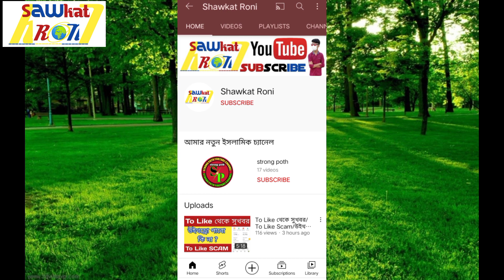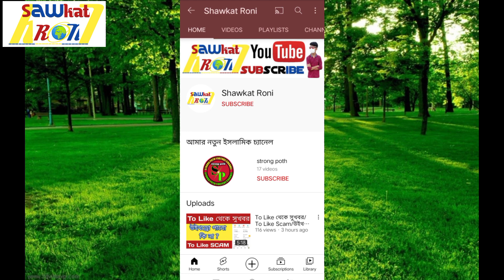Spc Update News/Spc এর নামে মামলা করলো মাশরাফি।Spc World Express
❤️❤️❤️ Shawkat Roni Channel এ আপনাদের সবাইকে জানাই শুভেচ্ছা এবং সালাম। আশা করি আপনারা সকলে অনেক ভালো আছেন যারা আমার এই ভিডিওটি দেখেছেন তাদেরকে অনেক অনেক ধন্যবাদ।

Shawkat Roni Channel এ SPC Update News এবং অনলাইন থেকে কিভাবে ইনকাম করবেন এ ধরনের ভিডিও প্রতিদিন দেওয়া হয়।